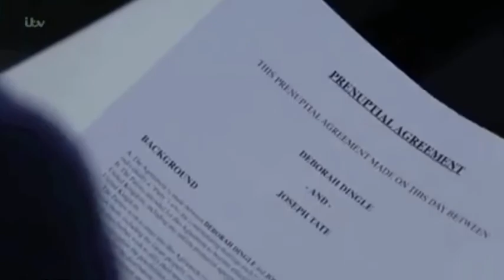Graham Foster-12th of September 2018-emmerdale